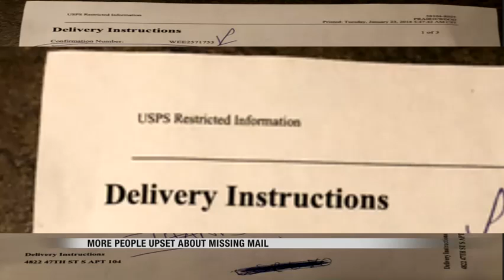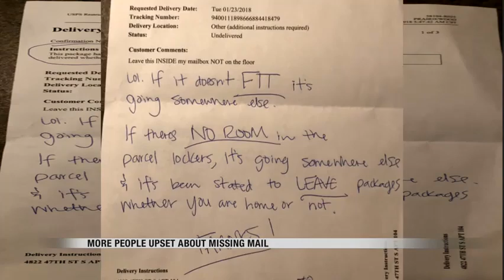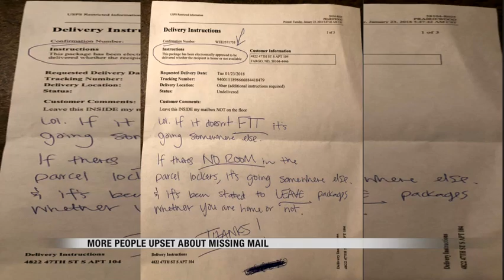News more mail problems in the Valley